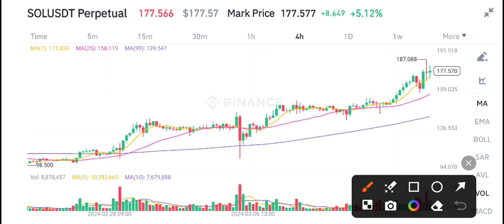Solana Price Today! Solana Price Prediction! Solana News Today